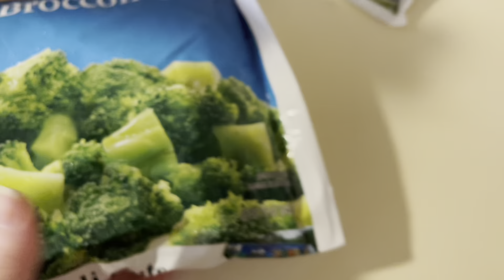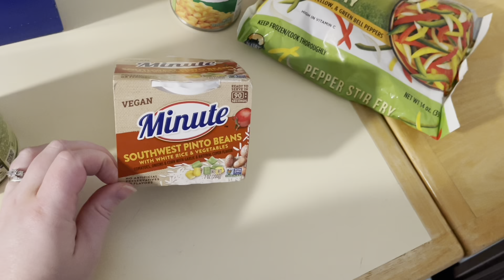How far does $10 go? PART 1!!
How far does your $10 go? I went to the dollar store to find out! I'm doing a challenge at different stores to see how feeding Nick and I with $10 will work.